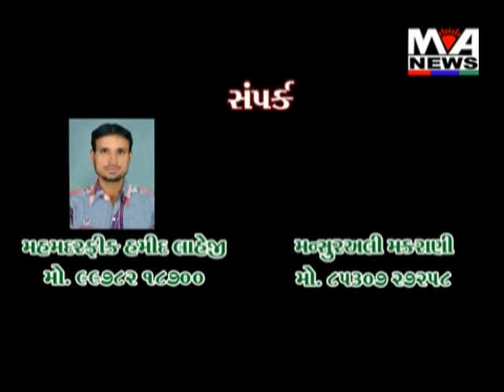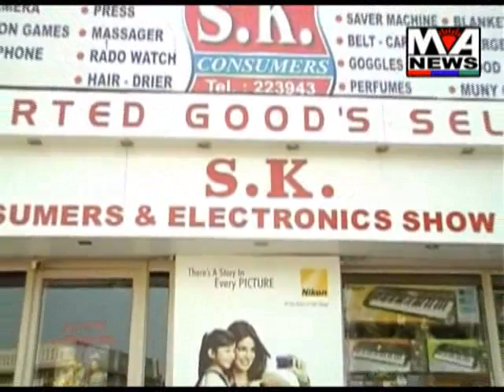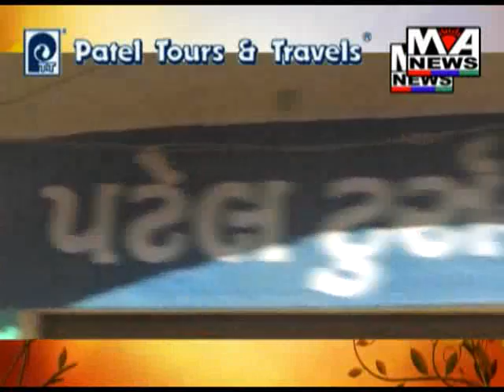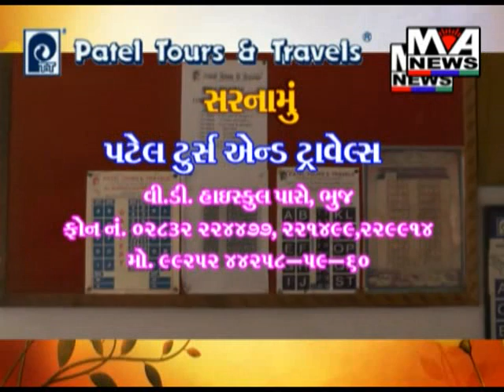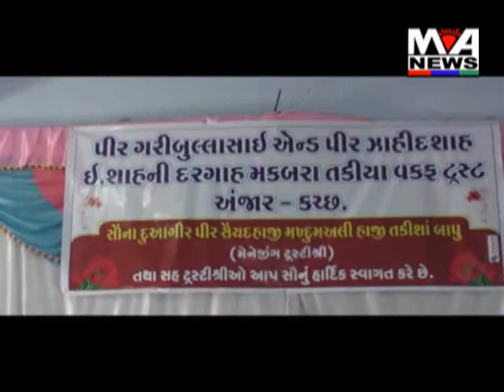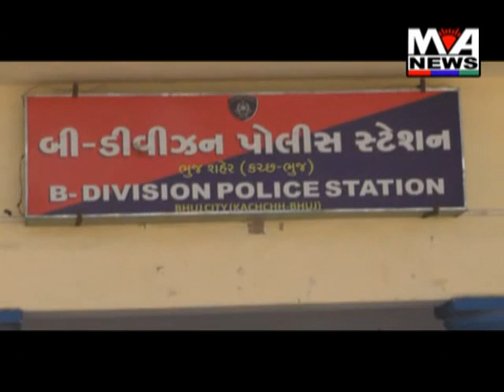MAA ASHAPURA NEWS FEBRUARY 7 2015